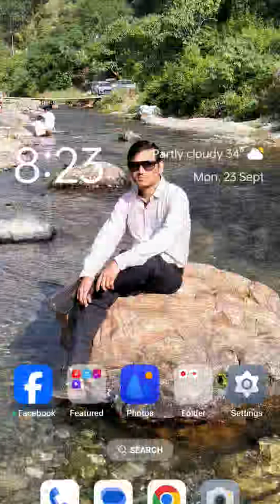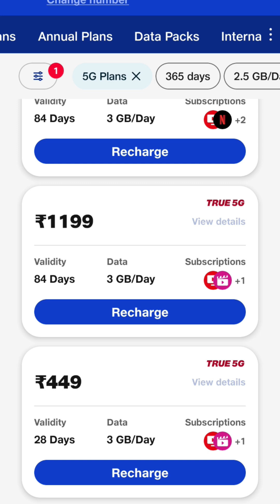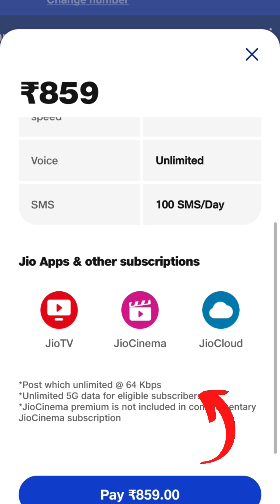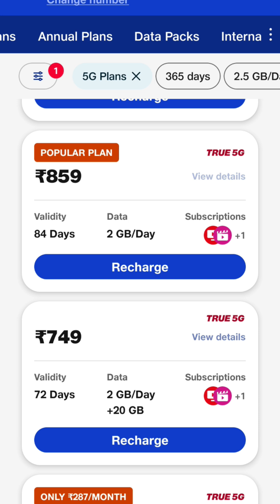Jio New 5G Plan | Jio Sabse Sasta 5G Recharge PLAN | Jio Ka Sabse Sasta Recharge 5G Unlimited plan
Jio New 5G Plan | Jio Sabse Sasta 5G Recharge PLAN  | Jio Ka Sabse Chipest Recharge 5G Unlimited plan

Some contents are used under fire use Educational Purpose. 1976, allowance is made for "fire use" for purposes such as criticism, comment, news, reporting, scholarship, teaching and research. All credit for copyright material used in video goes to the respected owner.

Your Query..
Jio Best 5G Plan
Jio New 5G Plan
jio 5g recharge
jio 5g recharge plan
jio 5g recharge plan 395
jio 5g recharge plan tamil
jio 5g recharge plan telugu
jio 5g recharge plan 84 days
jio 5g recharge plan new
jio 5g recharge plan malayalam
jio 5g recharge plan 2024
jio 5g recharge plan low price
jio 5g recharge kaise kare
Jio Sabse Sasta 5G Recharge
Jio 198 New Plan,
Jio 198 Unlimited 5G Data
Jio Minimum 5G Recharge
Jio 5G Welcome Offer
Jio 198 New Plan Detail
Jio Unlimited 5G Data Offer
Jio Free Unlimited 5G Data
Jio 349 Unlimited 5G Data Offer
Jio 479 Unlimited Data Data
Sabse Sasta 5G plan
5G PLANS
New 5G Plan,JIO 749 plan
jio 479 plan unlimited 5g
jio vs airtel
jio 479
unlimited 5g